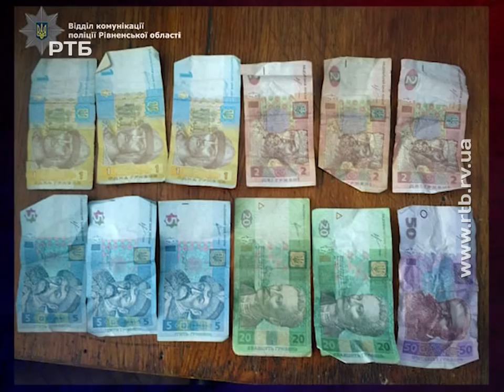Грабіжника-втікача затримали у сусідній області